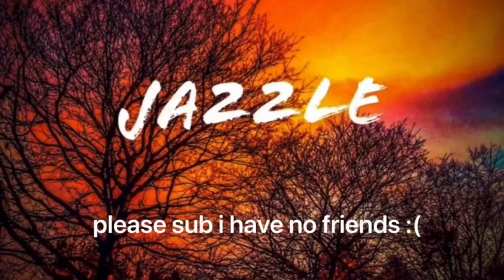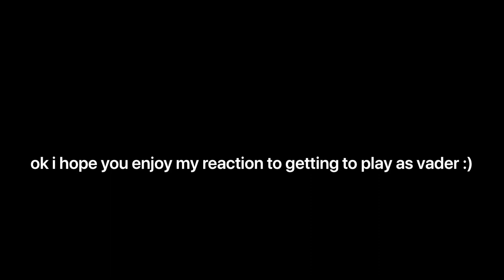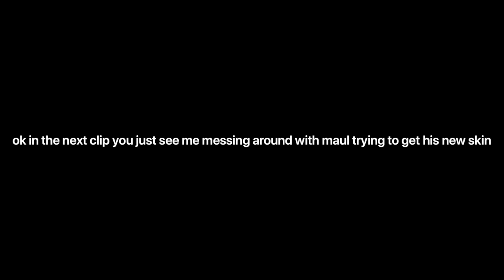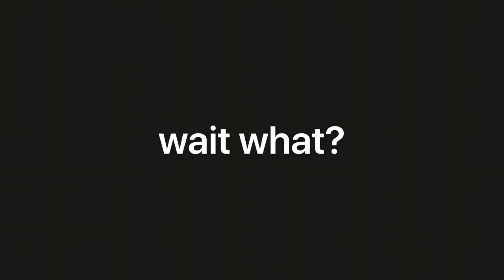Games with the boys #1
This is the start of a series in which I take the funniest moments from streams and put them into an episode of this. Thanks to my mates baillie, even, will, jason, nathan and tristan

Socials:
Xbox - Da22le